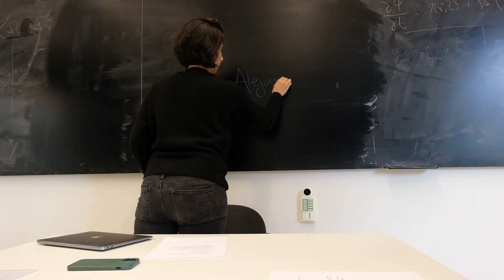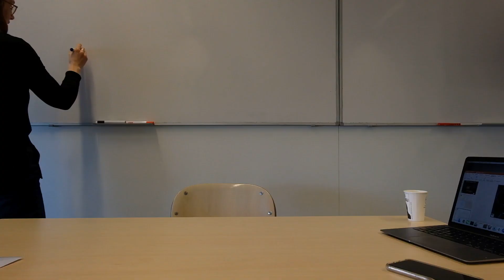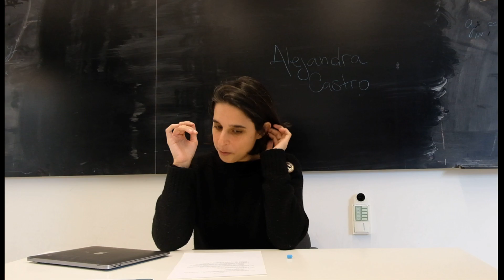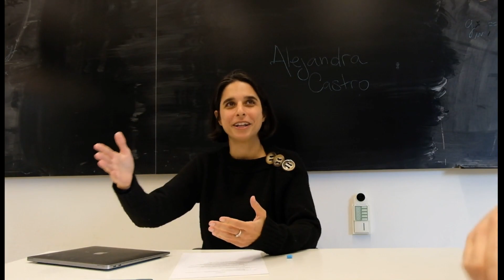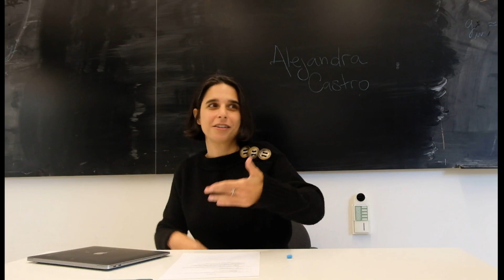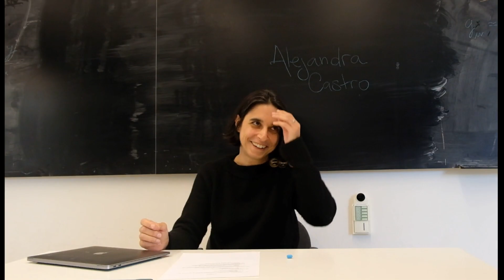1. Get to know our speakers!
This video introduces our speakers and their journey in academia.